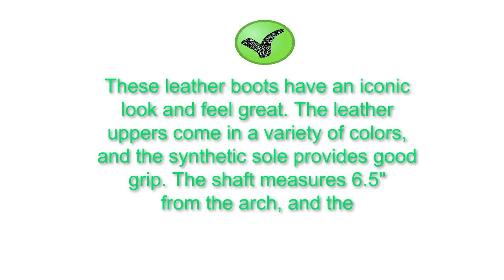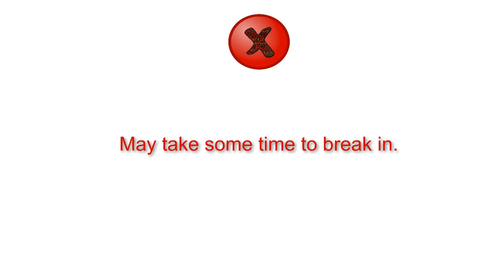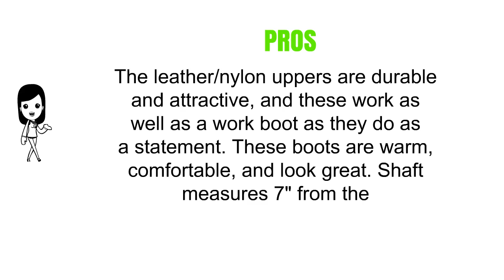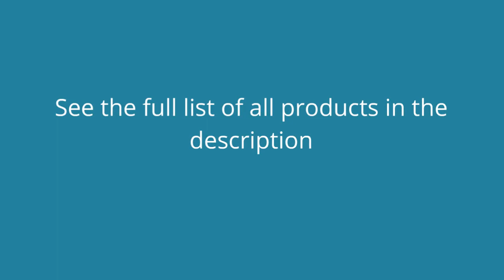Top 3 Mens Dr Martens Boots Reviews - Best Mens Dr Martens Boots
3. Dr. Martens Men's 1460 Classic Boot
2. Dr. Martens Men's Combs Nylon Combat Boot
1. Dr. Martens Men's Tobias Boot